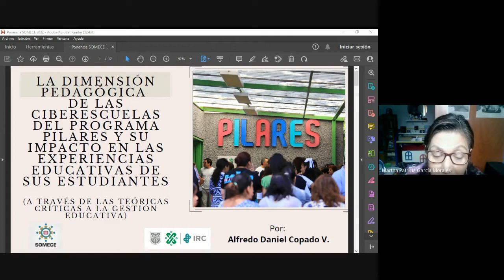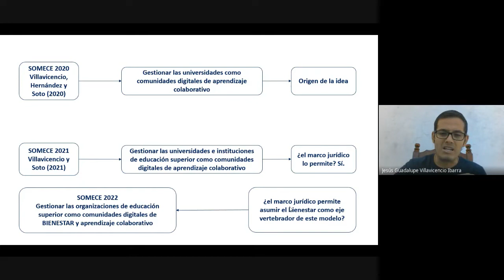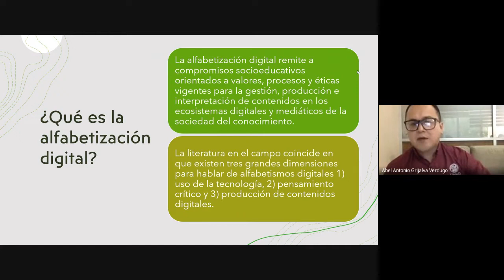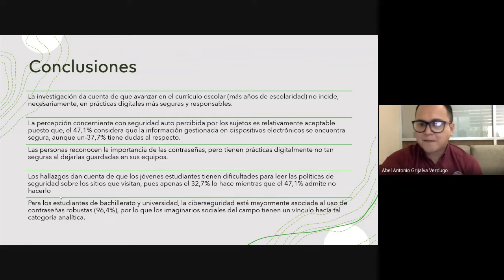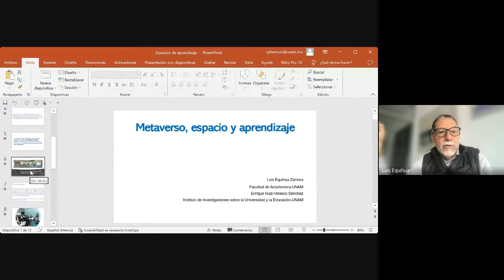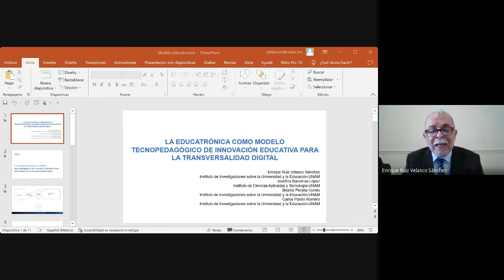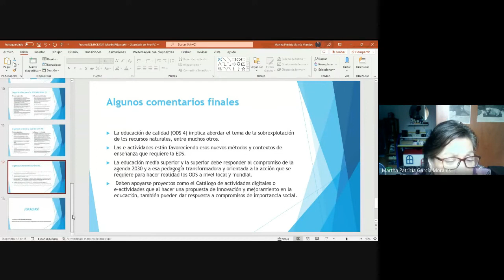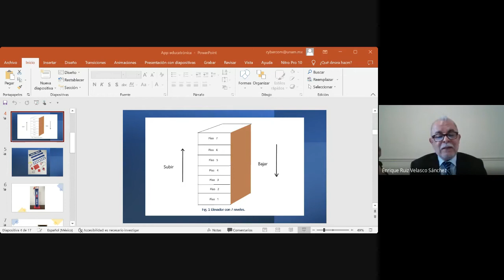SOMECE2022 Conversatorio 7